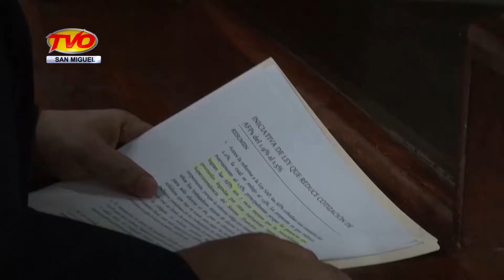NOTICIAS 7 DE ENERO 2019 BLOQUE 1